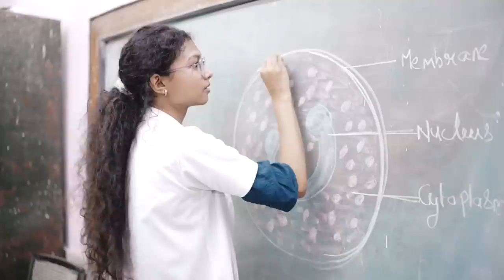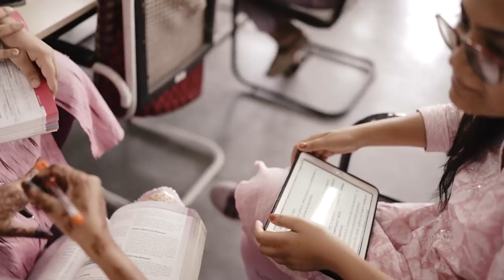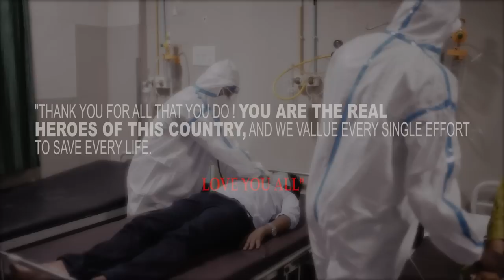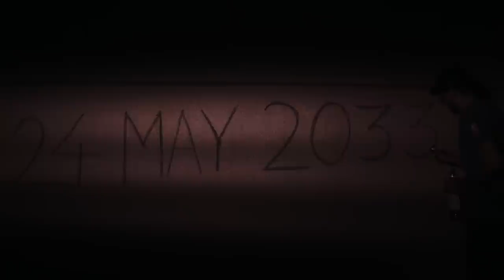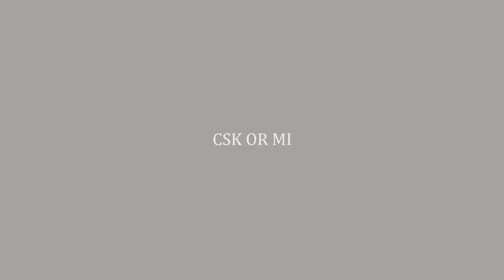IGGMC nagpur SAFAR 2017 by MESSIAH FILMS 8888834365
IGGMC 2k17 CONVOCATION movie